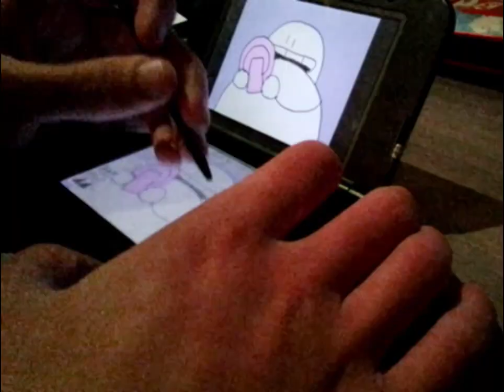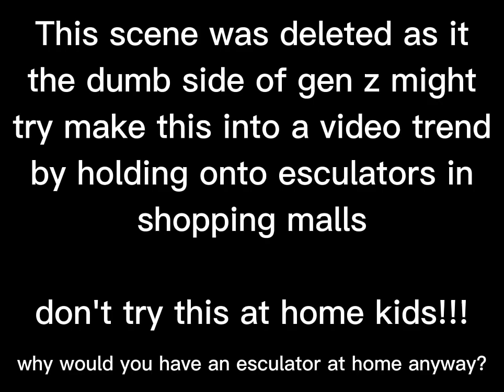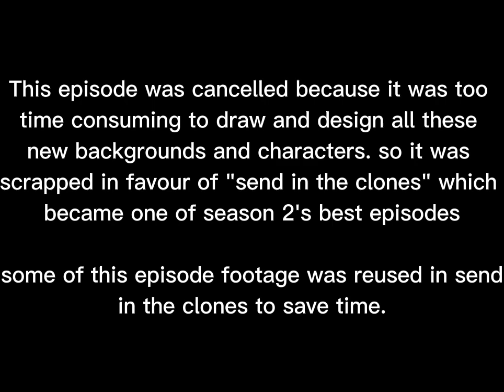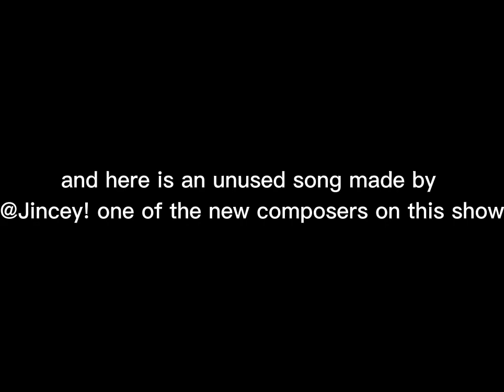FATMAN behind the scenes (with deleted scenes and cancelled episode!)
well, now that season 2 has wrapped up production I would like to show you some interesting stuff that didn't make it into the TV show.